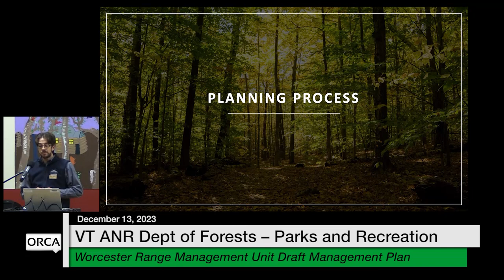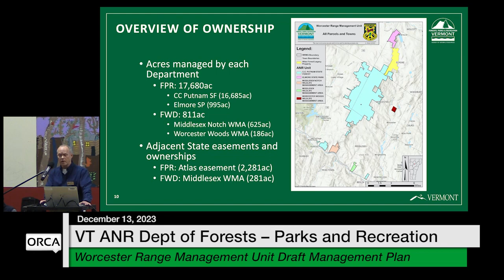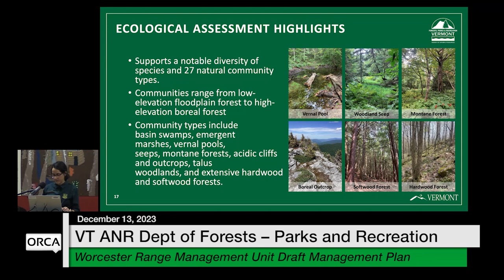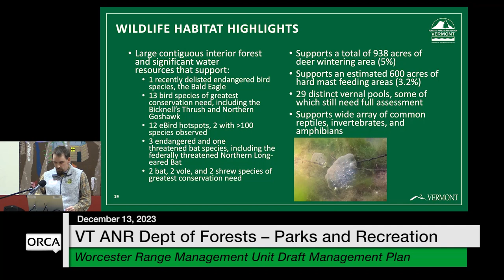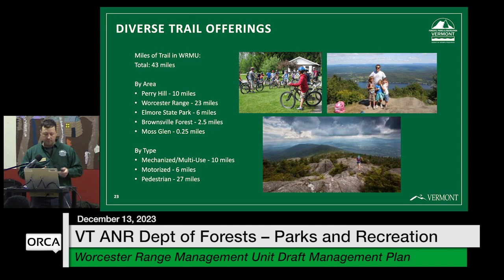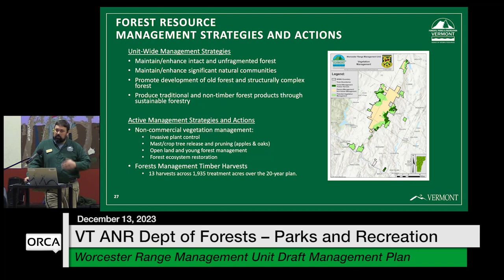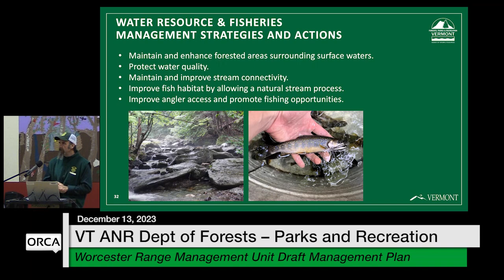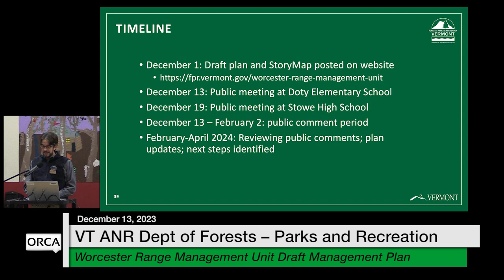VT Agency Natural Resources - Worcester Range Management Unit Draft Plan Public Meeting 12/13/2023